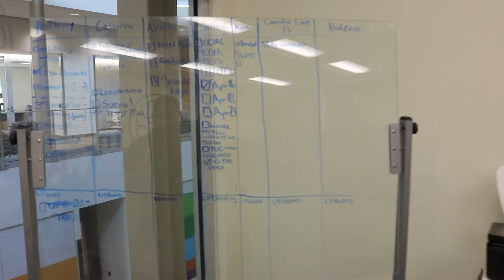Campus Live TTU - Staff Spotlight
We are Campus Live!  Follow us for complete coverage of everything Texas Tech and LBK.